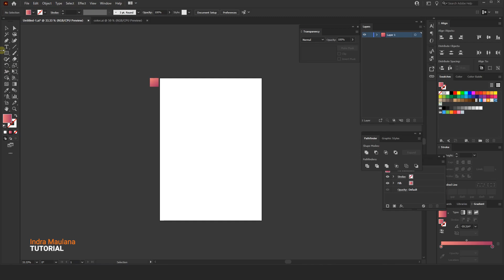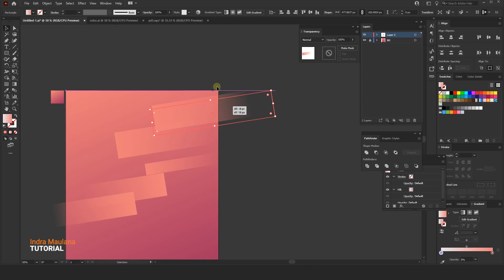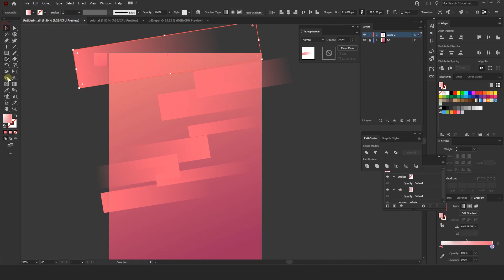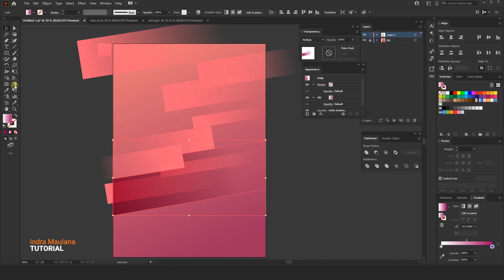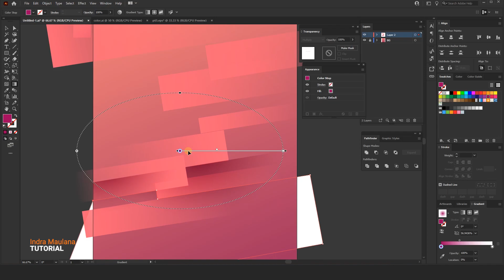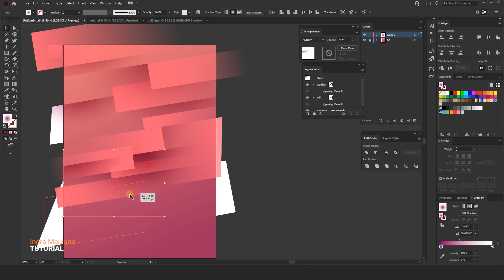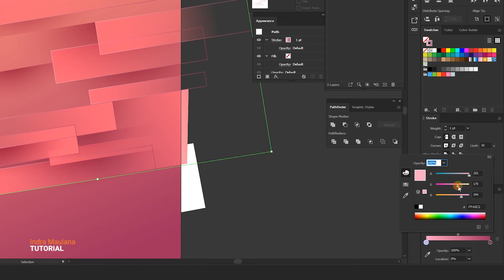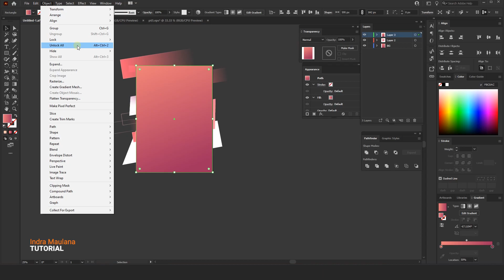Elegant Design Music Festival Poster | Adobe Illustrator Tutorial | 2